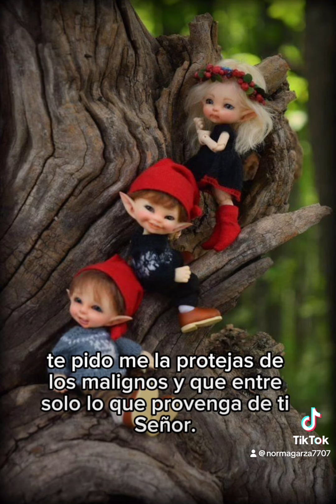Oracion a Dios#amor fypシ゚viral